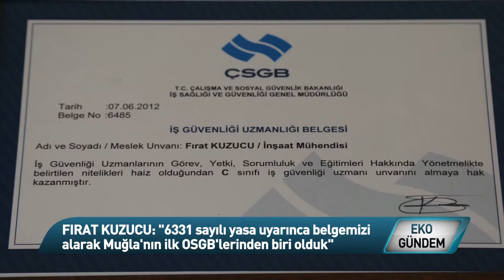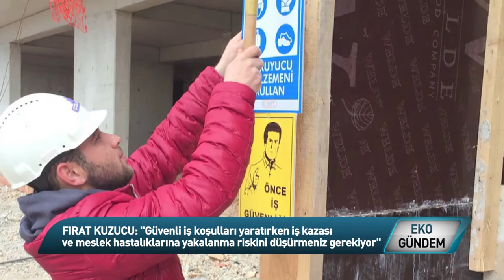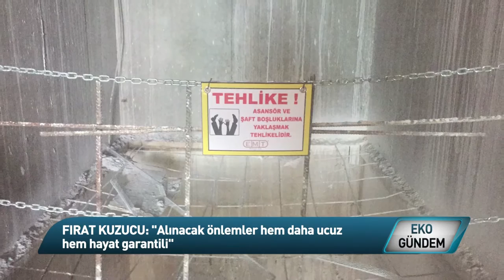Fi OSGB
İş Güvenliği artık ekmek gibi, su gibi elzem bir kavram haline geldi. Artık işletmenizde kaç kişinin çalıştığının bir önemi yok; bu herkesi, her sektörü yakından ilgilendiriyor. İş Güvenliğine bakış açımız ne? Her şeyden öte, güvenlik kültürüne bakış açımız ne? Bu soruların yanıtını Fi OSGB 'nin kurucusu Fırat Kuzucu 'yla Ekogündem 'de konuşuyoruz.